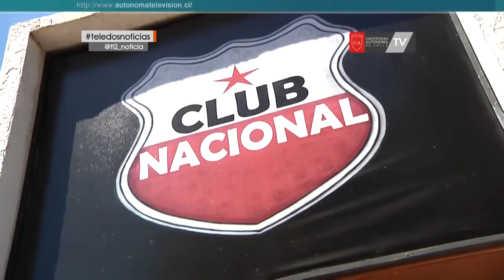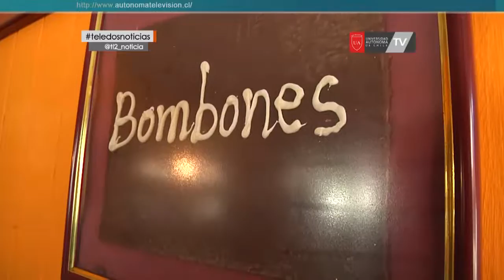14 de febrero, dia de los enamorados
Como ya muchos lo saben, este martes es el 14 de febrero, día de los enamorados. Muchos ya se han preparado pero también, como buen chileno, algunos han dejado las sorpresas para última hora. Si usted es uno de ellos, ponga atención a la siguiente nota donde le recomendamos lugares para sorprender a su pareja.